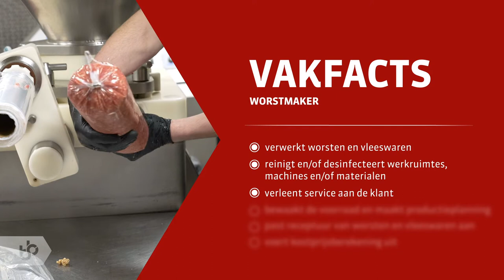Praktijkleren: Worstmaker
Als worstmaker ben je verantwoordelijk voor alle vakspecialistische werkzaamheden met betrekking tot de productie van worsten en vleeswaren.